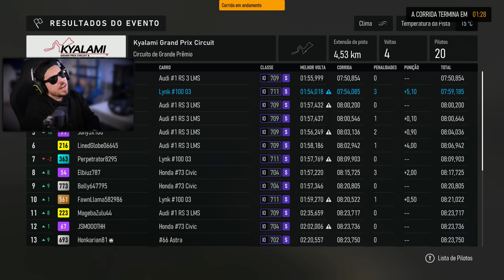FORZA MOTORSPORT - VOU TENTAR SUBIR MEU RANK PRA "S" CONFIA?